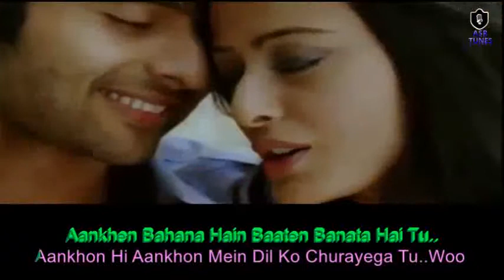Sun Soniye Karaoke with Female Voice | Antara Mitra, Mohammad Irfan | Ajab Gazabb Love (2012)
Movie: Ajab Gazabb Love (2012)
Singers: Antara Mitra, Mohammad Irfan
Music Director: Sajid Ali, Wajid Ali
Genres: Romantic
Director: Sanjay Gadhvi
Music Label: Sony Music
Starring: Arjun Rampal, Jackky Bhagnani, Nidhi Subbaiah
Release on: 24th October, 2012